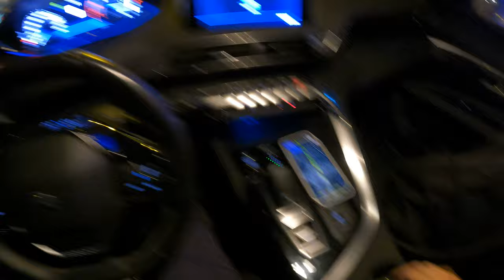Embrace the Night: 2023 Peugeot 3008 Night Drive POV 🌙🚗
Get ready to immerse yourself in the enchanting world of night driving with the 2023 Peugeot 3008. Join us in the driver's seat as we embark on a nocturnal adventure, exploring the city lights, starlit skies, and the innovative features that make night driving in the Peugeot 3008 an unparalleled experience. Buckle up, hit play, and let's dive into the serene elegance of the night.

Step into the 2023 Peugeot 3008 as the night falls, and the ambient lighting within the cabin creates a tranquil and sophisticated atmosphere. The premium materials and sleek design contribute to a sense of luxury that is felt even in the darkness.

Watch as the LED headlights gracefully cut through the night, offering a clear and focused view of the road ahead. The adaptive lighting system seamlessly adjusts to the driving conditions, providing optimal visibility while enhancing the aesthetic appeal of the Peugeot 3008.

Cruise through city streets adorned with twinkling lights as the Peugeot 3008 effortlessly glides through the urban landscape. The ambient lighting within the cabin and the stylish exterior lighting create a harmonious symphony, transforming the night drive into a visual delight.

Escape the city lights and venture into the quiet countryside, where the panoramic sunroof reveals a mesmerizing view of the starlit sky. Experience the magic of driving under the celestial canopy, with the Peugeot 3008 enhancing the journey with its elegance and advanced features.

Explore the intuitive infotainment system and driver-assistance features that make night driving in the Peugeot 3008 a seamless experience. The digital cockpit and navigation system contribute to a connected and secure drive, ensuring you stay in control even in the darkest hours.

Appreciate the serene atmosphere within the cabin as the Peugeot 3008 glides through the night with a refined and hushed ride. Advanced safety features add an extra layer of assurance, making every nocturnal drive a peaceful and secure experience.

As we conclude this Night Drive POV with the 2023 Peugeot 3008, we invite you to embrace the elegance and tranquility of driving under the night sky. Join us on future journeys as we continue to explore the world of innovative driving experiences! 🌙🚗

Brand: Peugeot 3008
Model:  3008
Year: 2023 (NEW!)
Power: 180 HP 1.2-litre and 1.6L
Color: Special color
Car type: SUV
Specifications: GCC
Gearbox: Automatic
Fuel
Seats: 5
Cylinders: Turbo 4 Cylinder
Interior: Black
Steering side: left hand

TIMESTAMPS
0:00 Intro 2023 Peugeot 3008
4:30 2023 Peugeot 3008 Night Drive Pov

2023 Peugeot 3008 Test Drive Pov